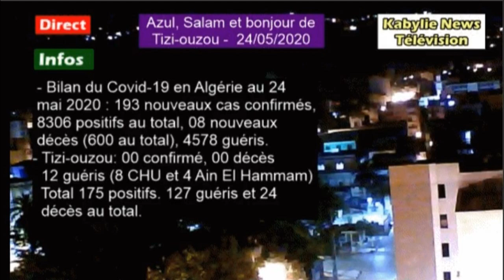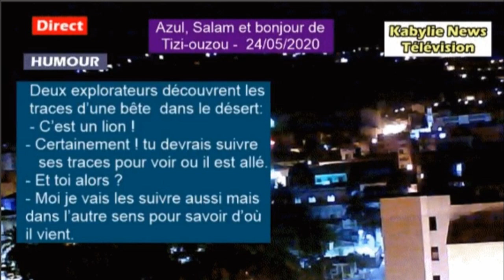JSK - Canaada : Les voeux de Takfarinas pour les kabyles et et JSK à l'occasion de Laid